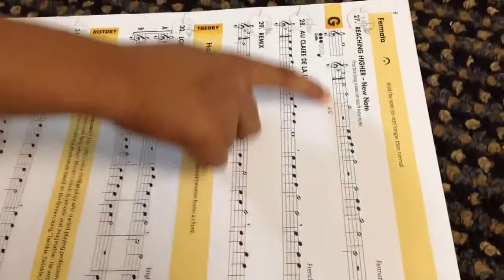Surya flute practice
Surya flute practice session 2